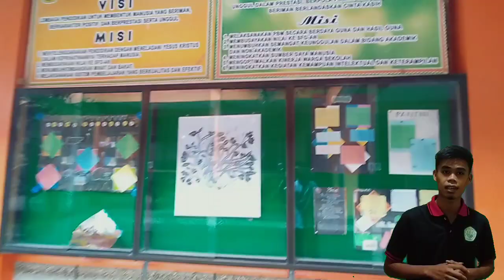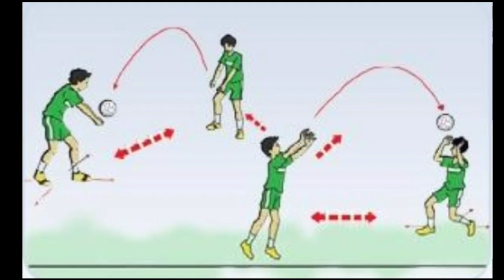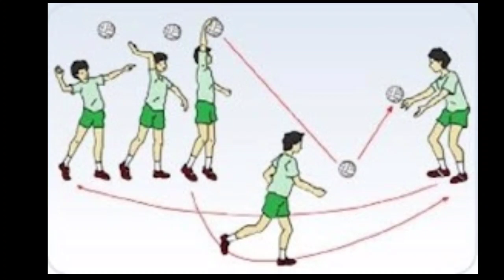PJOK || Kombinasi Gerak Teknik Permainan Bola Voli || Lamhot Simalango